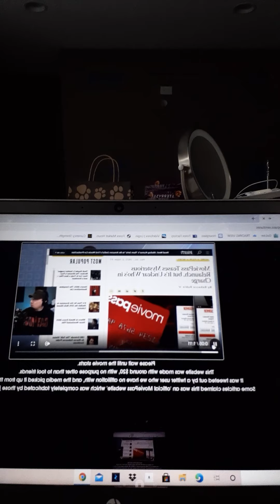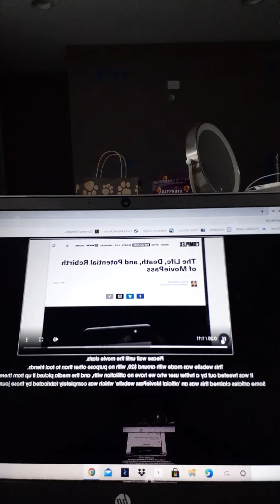Moviepass Resurrection Joke 2021